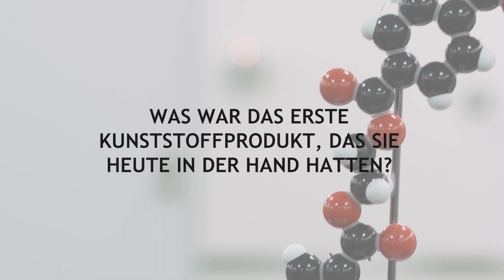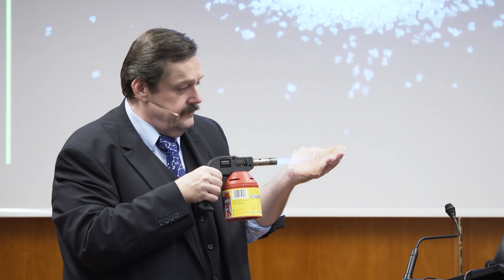Innovation Day Kunststoff 2017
Der Innovation Day Kunststoff war ein voller Erfolg!